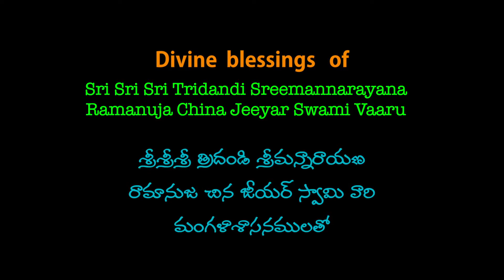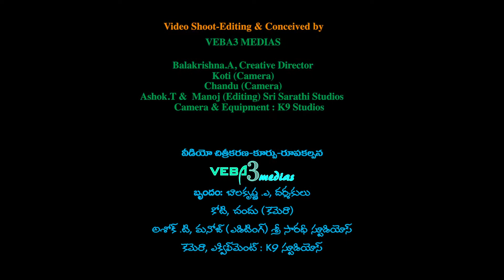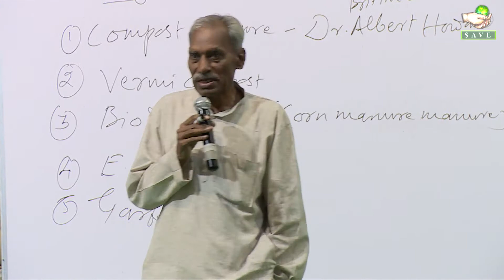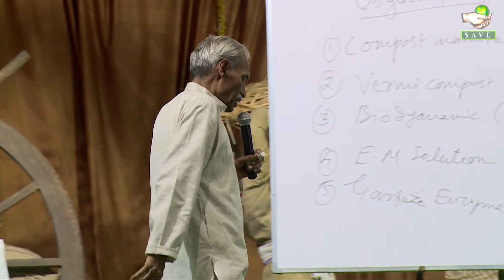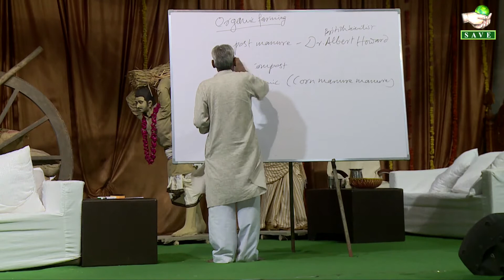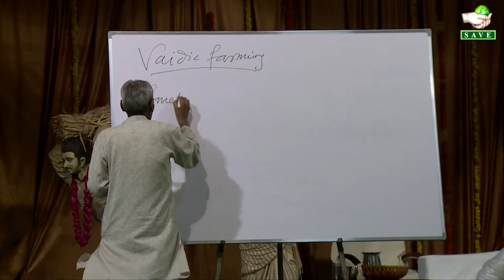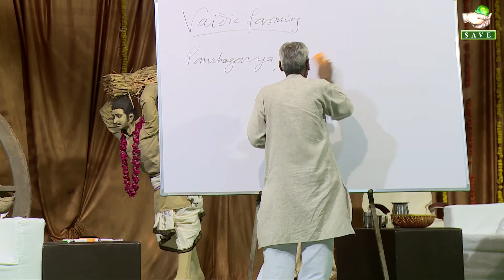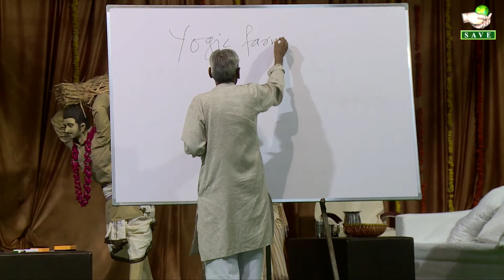ZBNF Training Classes Day 2 Part 3